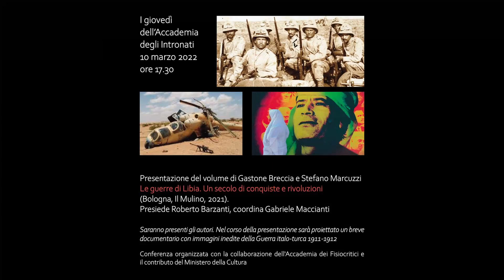Presentazione del volume "Le guerre di Libia. Un secolo di Un secolo di conquiste e rivoluzioni"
Intervengono i due autori Gastone Breccia e Stefano Marcuzzi. Coordina Gabriele Maccianti - 10 marzo 2022  (nuova edizione rimontata)